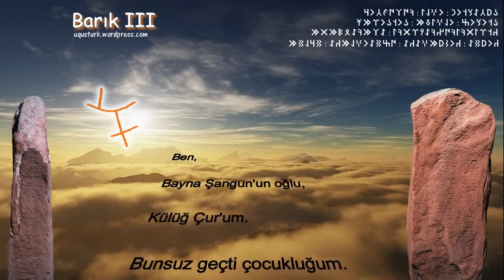Yenisey Yazıtları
Bundan yaklaşık 11 yıl önce UQUS TÜRK sayfası için hazırlamış olduğum bir çalışma.